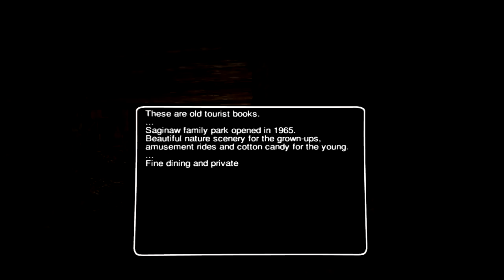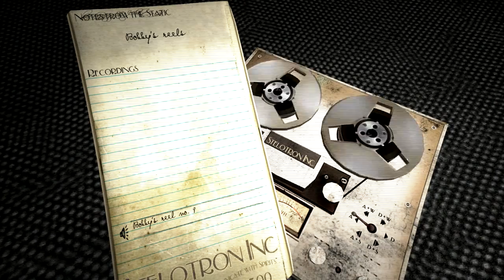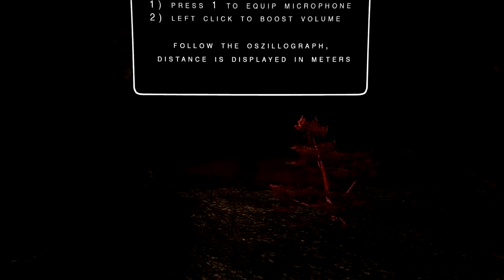Sylvio PC Gameplay [60FPS]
Sylvio Developer: Apostrophe Publisher: Apostrophe Genre: Adventure, Indie Release Date: 5 Jun, 2015 Platform: Windows Mode: Single player Link: .

Sylvio Remastered gameplay PC 1080p 60fps Platform: PC Genre: Horror Adventure Release Date: 2 May 2016 Buy on the steam: .

First person horror game about ghost recorder and EVP-specialist Juliette Waters. Solve environment puzzles, record and analyze audio, listen for voices in the .